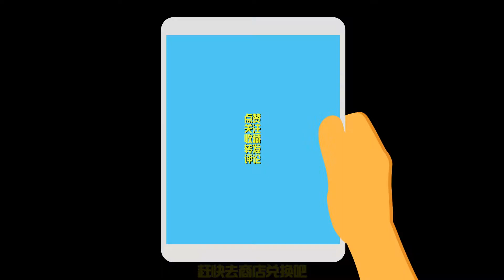王者荣耀：S16赛季皮肤御銮特效曝光，盾山的盾牌好似两扇大门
S16赛季皮肤御銮局内特效展示